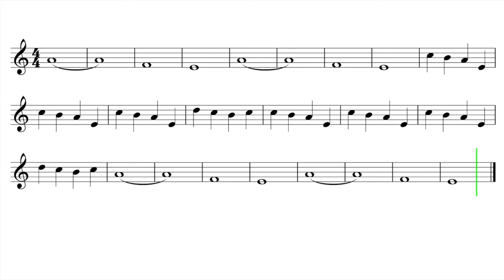Let's Play "Lux Aeterna" - French Horn